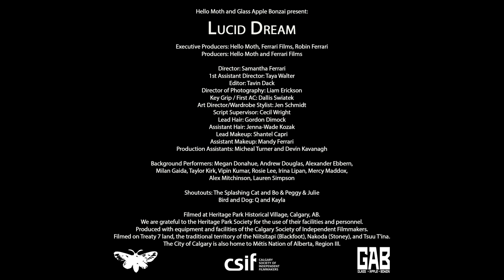Hello Moth and Glass Apple Bonzai - Lucid Dream (Music Video)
Hello Moth and Glass Apple Bonzai present: Lucid Dream

Executive Producers: Hello Moth, Ferrari Films, Robin Ferrari
Producers: Hello Moth and Ferrari Films

Director: Samantha Ferrari
1st Assistant Director: Taya Walter
Editor: Tavin Dack
Director of Photography: Liam Erickson
Key Grip / First AC: Dallis Swiatek
Art Director/Wardrobe Stylist: Jen Schmidt
Script Supervisor: Cecil Wright
Lead Hair: Gordon Dimock
Assistant Hair: Jenna-Wade Kozak
Lead Makeup: Shantel Capri
Assistant Makeup: Mandy Ferrari
Production Assistants: Micheal Turner and Devin Kavanagh
Set Photographer: Matthew Yip

Background Performers: Megan Donahue, Andrew Douglas, Alexander Ebbern, Milan Gaida, Taylor Kirk, Vipin Kumar, Rosie Lee, Irina Lipan, Mercy Maddox, Alex Mitchinson, Lauren Simpson

Shoutouts: The Splashing Cat and Bo & Peggy & Julie
Bird and Dog: Q and Kayla

Filmed at Heritage Park Historical Village, Calgary, AB.
We are grateful to the Heritage Park Society for the use of their facilities and personnel.
Produced with equipment and facilities of the Calgary Society of Independent Filmmakers.
Filmed on Treaty 7 land, the traditional territory of the Niitsitapi (Blackfoot), Nakoda (Stoney), and Tsuu T'ina.
The City of Calgary is also home to Métis Nation of Alberta, Region III.